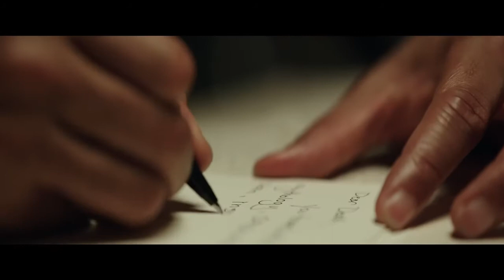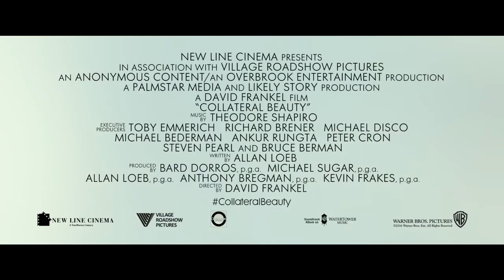Collateral Beauty trailer by Mayo Movie World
An advertising executive encounters three mysterious figures who encourage him to move on from the past.